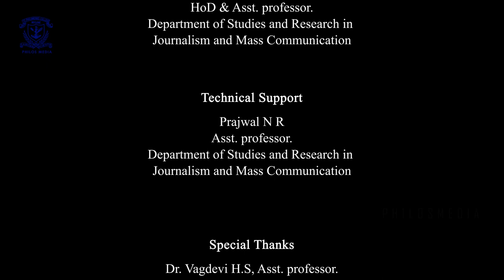Sadhakara Hadiyali | Dr. Tsering Youdon specialist in Tibetan herbal medicine | Ngawang Tsepak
PG Department of Studies and Research in Journalism and Mass communication St. Philomena's College, Mysuru.

As part of "Sadhakara Hadiyali" series. We're happy to release the promo of specialist in Tibetan herbal medicine Dr. Tsering Youdon's  interview.